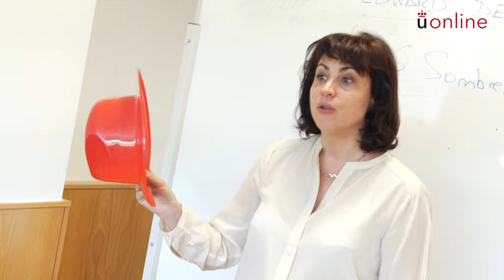Máster en Coaching Ejecutivo - Presentación